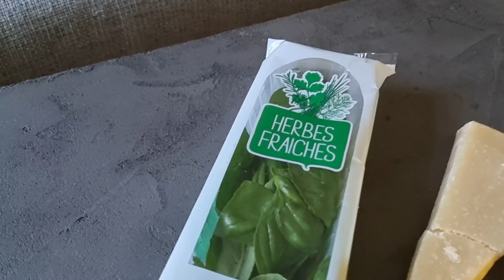SPAGHETTI BOLOGNAISE 🍝[RECETTE FACILE] #22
Salut les Morfaloux,

aujourd'hui je suis super content de vous proposer la recette de mes fameuses spaghettis sauce bolognaise maison 🍝!
Comme dirait l'oncle Benz : "C'est toujours un succès!".

Vous aussi vous faites votre sauce bolognaise maison? Si oui dîtes moi ce que vous mettez dedans.😉😊